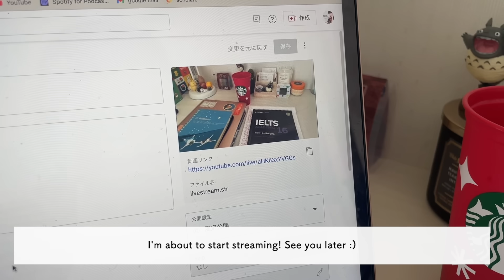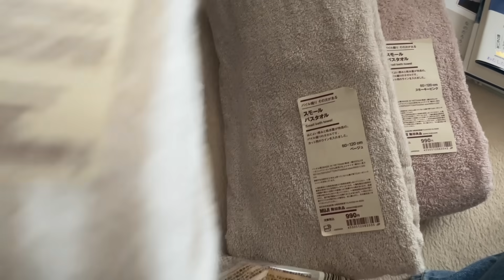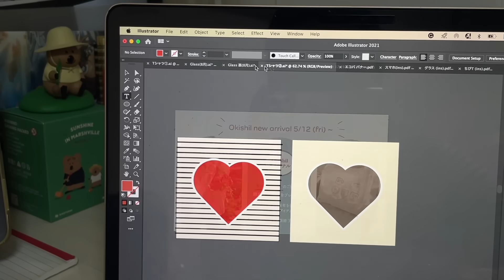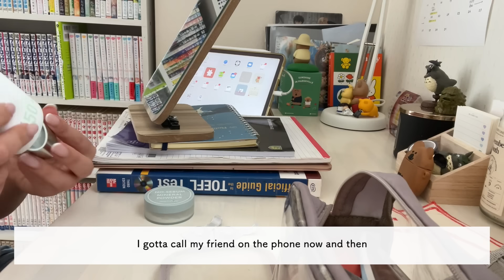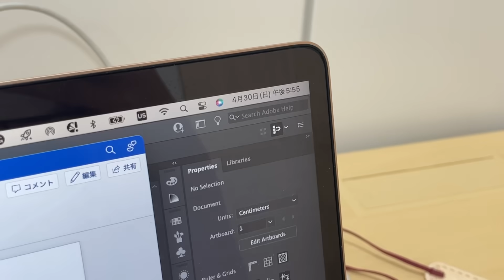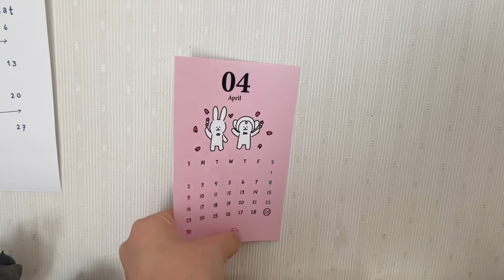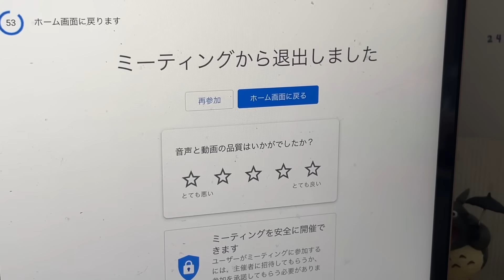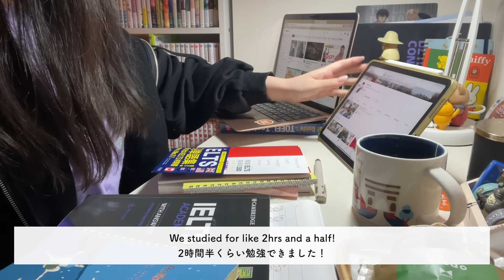STUDY VLOG🧃勉強本気week | GWの過ごし方 | 毎日勉強配信 | 一人暮らし日記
🧺FAQ
 Q.何者? : 大学院進学準備中の22歳です
 Q. カメラ(camera) : iPhone Pro12
 Q. 編集ソフト (editing software) : Final Cut Pro
 Q. タブレット (tablet) : iPad Air gen 5th